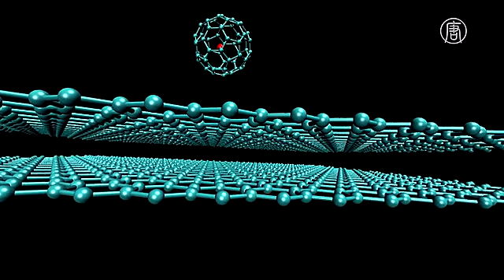Гибкие смартфоны и нейронные сенсоры - новинки Всемирного мобильного конгресса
На Всемирном мобильном конгрессе в Барселоне обещают выпустить на рынок гибкие телефоны уже через пять лет. Также там представили нейронные сенсоры, с помощью которых люди, потерявшие способность говорить, смогут общаться с внешним миром.